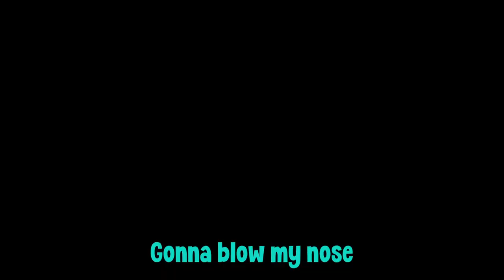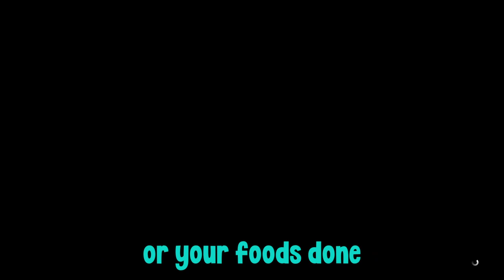The Most FRUSTRATED I've Ever Been in GTA5 (w/ @DeaffReaper and Kayle) #8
Thank you all SO much for the support on these GTA videos it means the world to Jacob, Kayle and I! We will continue to make content on GTA whenever we can! 💙